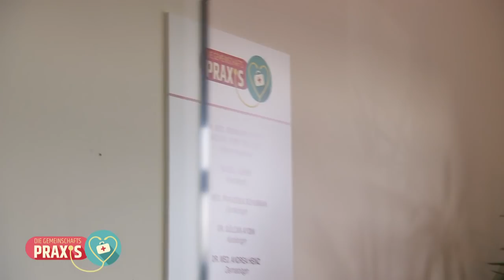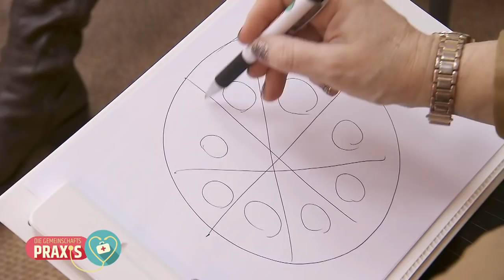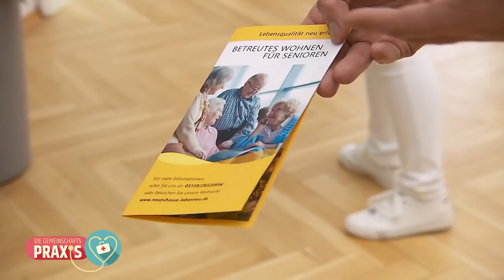Geschreie pausenlos! Verliert Renate völlig das Realitätsgefühl? | Die Gemeinschaftspraxis | SAT.1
Renate (59) hat sich nach einem Treppensturz mehrere Verletzungen zugezogen. Bei der Untersuchung fällt jedoch vor allem ihr merkwürdiges Verhalten auf. Ist die Patientin an Alzheimer erkrankt?

„Die Gemeinschaftspraxis“ läuft von Montag bis Freitag um 17:00 Uhr in SAT.1!

In der Gemeinschaftspraxis von Dr. Bernhard Skupin kümmern sich Spezialisten der verschiedensten Fachbereiche um besorgte Patienten. Oft liegen die Ursachen des Leidens nämlich nicht dort, wo man sie auf den ersten Blick vermutet. Der Allgemeinmediziner und sein Team, dem auch eine Psychotherapeutin angehört, widmen sich mit geballter Kompetenz den oft rätselhaften Beschwerden der Menschen und geben nicht auf, bis das Problem erkannt ist und die passende Therapie beginnt.